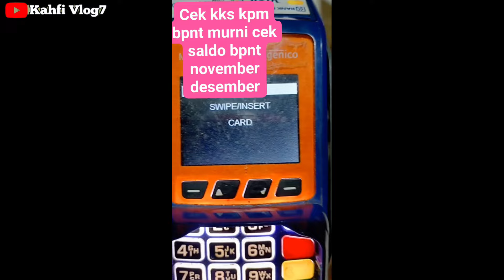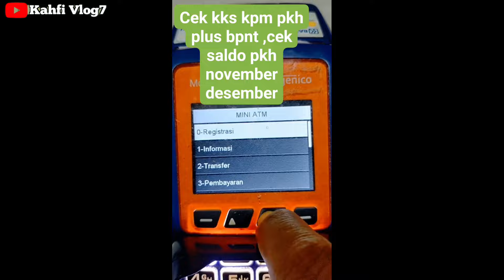HASIL CEK SALDO SIANG INI JUM'AT 08 NOVEMBER 2024 PKH BPNT DIPERCEPAT PENYALURANNYA?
Bpnt
Pkh
info pkh
info bpnt
bansos
pip
kjp plus
klj
info cek saldo pkh termin 2 & 3 NOVEMBER 2024
info cek saldo pkh termin 3 & 4 NOVEMBER 2024
info cek saldo pkh termin 4 & 5 NOVEMBER 2024
info cek saldo pkh termin 5 & 6 NOVEMBER 2024
info cek saldo pkh termin 6 & 7 NOVEMBER 2024
info cek saldo pkh bulan NOVEMBER 2024
pkh bni
pkh mandiri
pkh bsi
pkh btn
pkh bri